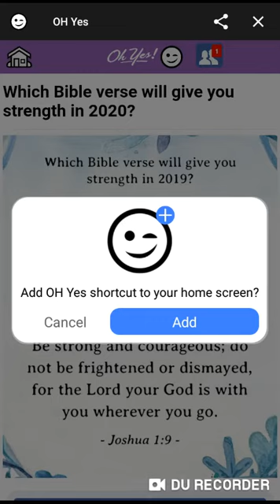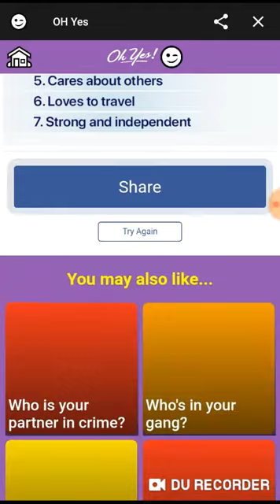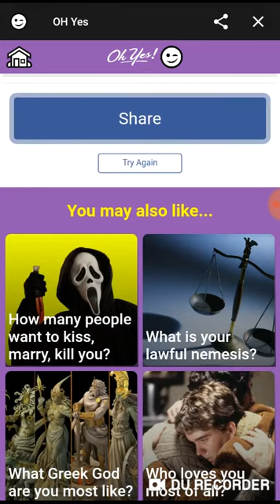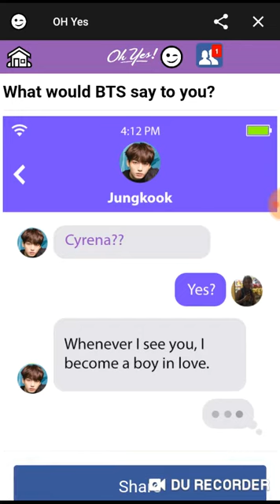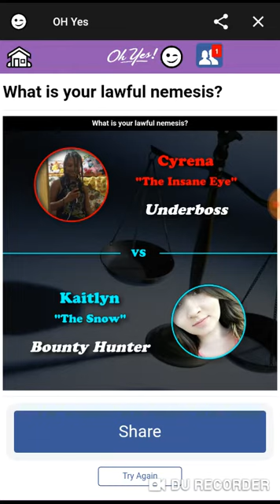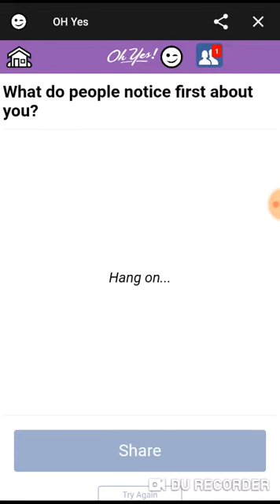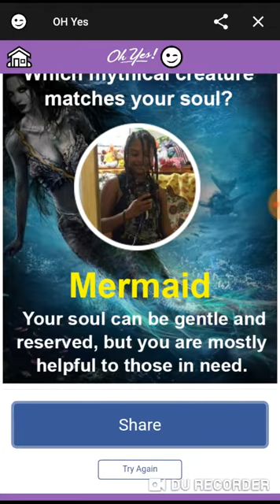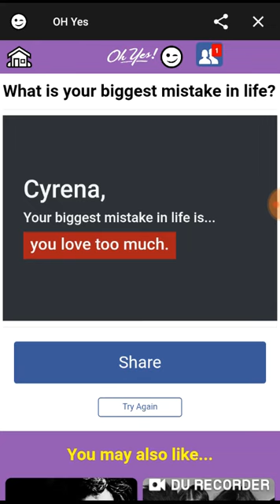OH Yes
OH Yes is a game on Facebook that i play. Try it out!

Let me know what you like/dislike about my channel and my videos. Thanks! Hope you all have a great day. Peace out